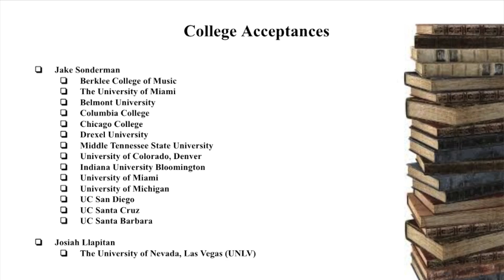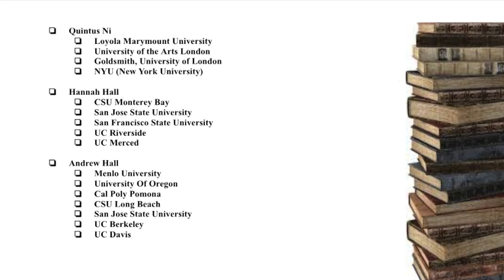Palm Valley News 4/2/21